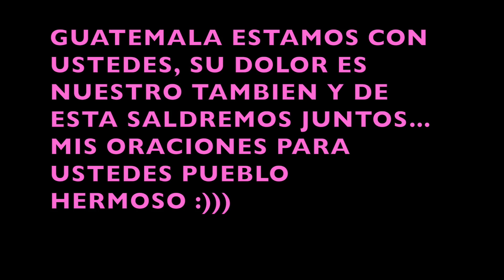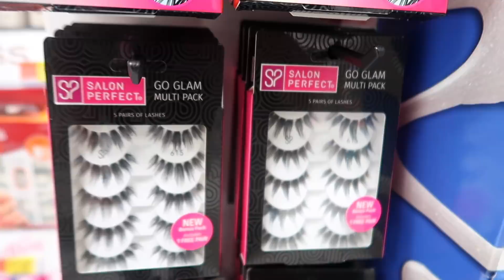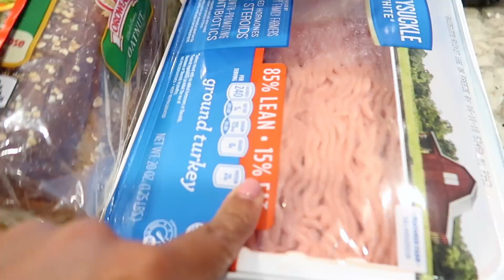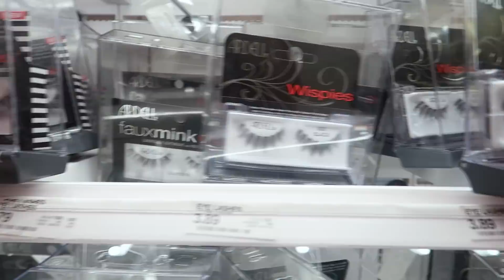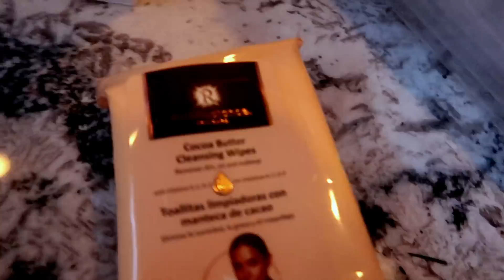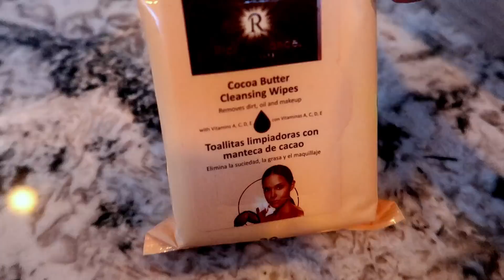CUADO COCINO COCINO RIQUISIMO :) INVENTOS MIOS JIJIJI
HOLA MIS CORAZONES NUEVAMENTE MUCHAS GRACIAS POR ESTAR AQUI, GRACIAS POR SU HERMOSO APOYO :) UN FUERTE ABRAZO,,,

HSKTNLL

Fashion